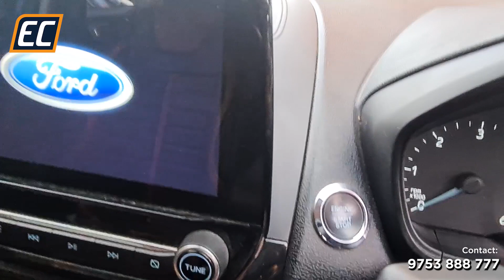Ford Ecosports Titanium Plus, Diesel, 2020 for sale at EXPLICIT Cars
EXPLICIT Cars - 'NextToNew'
Certified Pre-owned Car's Showroom 🚘

Showroom Address:
66/1 JBS Haldane Ave,
E. M. Bypass, Kolkata 700046
(Near 4 No. Bridge, Hindu Gobra, Topsia Crossing)